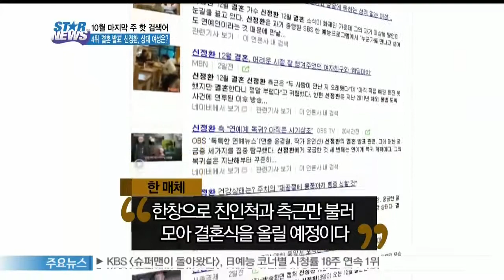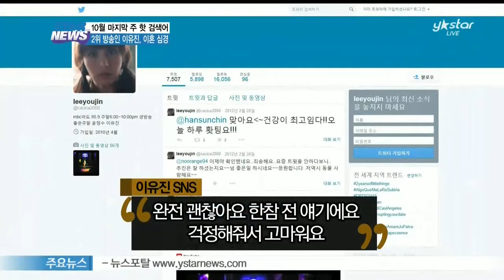[랭킹쇼 하이five] 10월 마지막 주 위클리 핫 키워드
연예계 소식을 키워드로 알아보는 시간 랭킹쇼 하이파이브 위클리 핫 키워드입니다.

10월 마지막주는 어떤 소식들이 있었는지...위클리 핫 키워드에서 살펴봤습니다

# 5위 한예슬 안방극장 복귀

한예슬이 드라마 [미녀의 탄생]을 통해 3년 만에 안방극장으로 돌아왔습니다.

지난 2011년 KBS 드라마 [스파이명월] 출연 당시 '쪽대본'과 '촬영 일정'에 문제를 제기하며 촬영장을 무단이탈해 논란을 일으켰던 한예슬

그녀의 3년 만의 복귀에 관심이 집중됐는데요.

[인터뷰: 한예슬]

누구나 살면서 피할 수 없는 어떤 시련이나 악재가 있는데 저한테도 역시나 그렇게 피할 수 없는 그런 일을 겪었던 것 같고요 3년 만에 돌아온다는 게 결코 쉽지 않았고 저도 쉽지 않은 선택이었던 게 맞고요